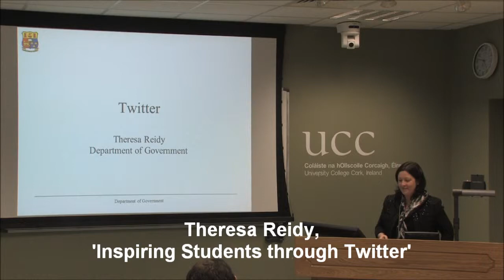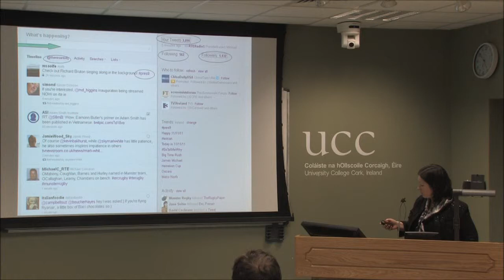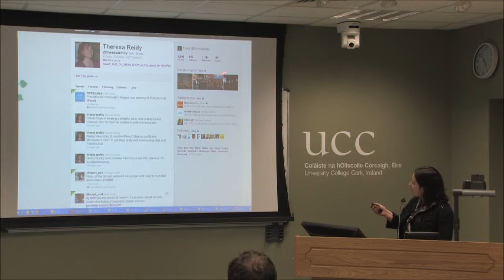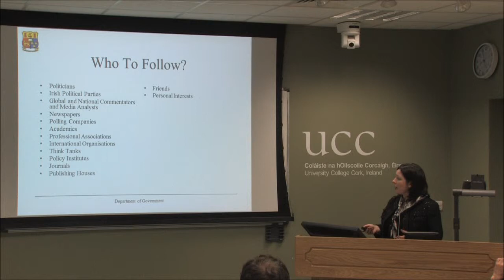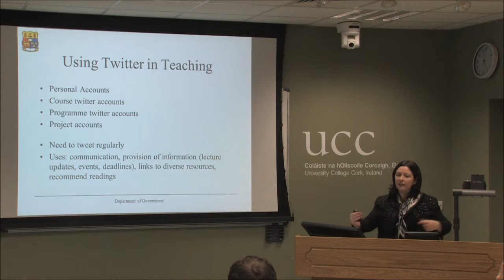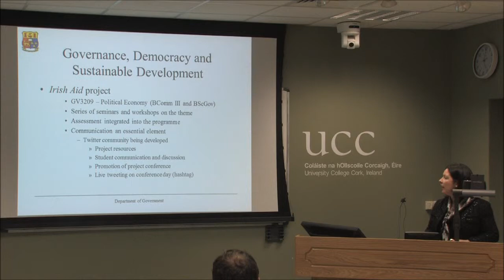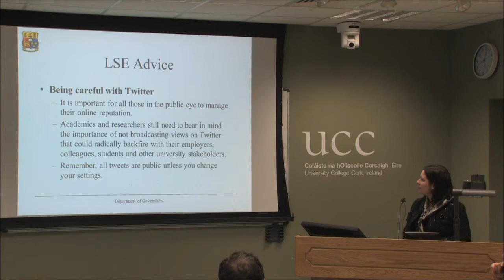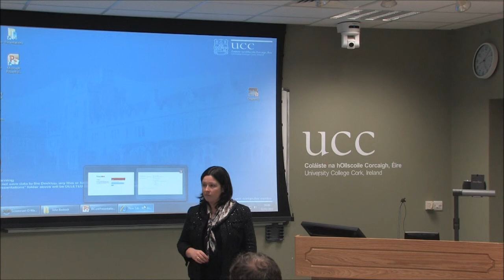Theresa Reidy, 'Inspiring Students through Twitter'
Online Education @ University College Cork
Symposium, 11 November 2011, University College Cork
Theresa Reidy,
'Inspiring Students through Twitter'